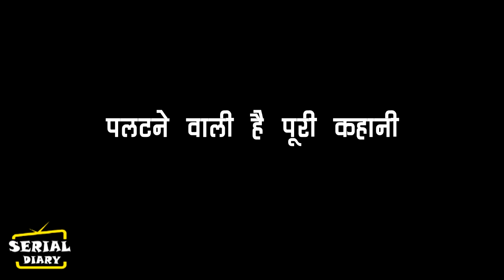KUMKUM BHAGYA || सुषमा छुपा रही है प्रज्ञा से ये बड़ा राज, ये है असली वजह